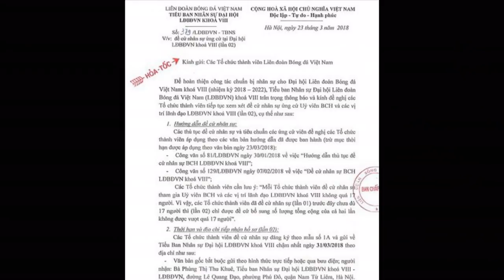Gặp khó về nhân sự, HLV Jordan vẫn muốn thắng Việt Nam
Trước trận đấu cuối vòng bảng Asian cup 2019 gặp Việt Nam, mặc dù thừa nhận là gặp khó về nhân sự, nhưng HLV Jordan vẫn muốn thắng tuyển Việt Nam.